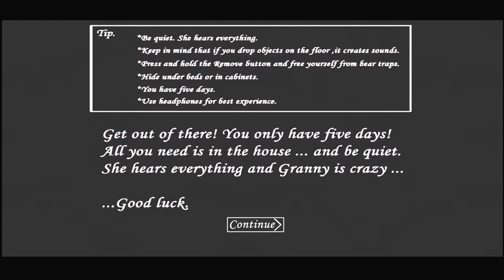Granny horror Game Android gameplay - #1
Hi
Asalamualikum
         " HART GAMER"

CHANNEL FEATURES:
- mobile games
- car games
- boxing game
- Ninja game

Good luck!